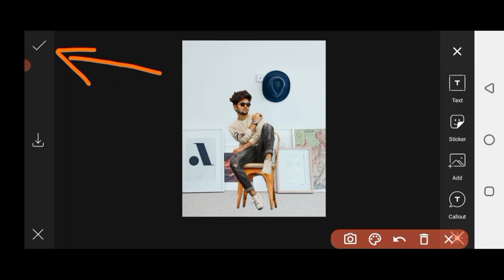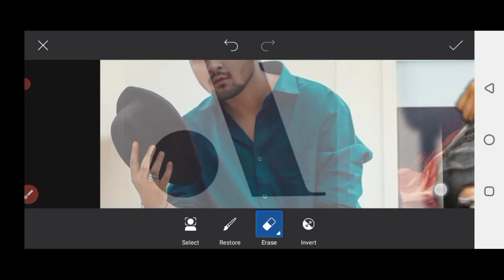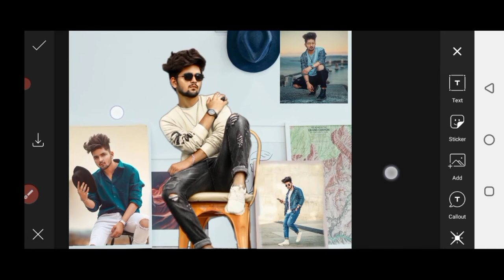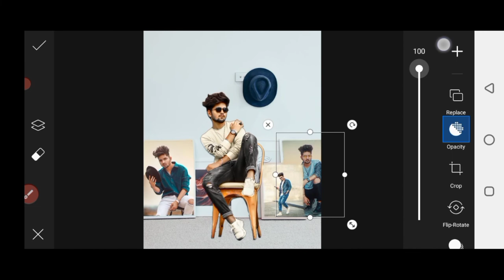Latest Picsart Birthday Photo Editing Tutorial || Birthday Wish Photo 2021 || Pixel Up design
Latest Picsart Birthday Photo Editing Tutorial || Birthday Wish Photo || Pixel Up design

👉Today In this video I'll show you how you can easily do birthday photo editing and make birthday wishes in Android mobile. So do follow me and don't miss even a single step for best results.